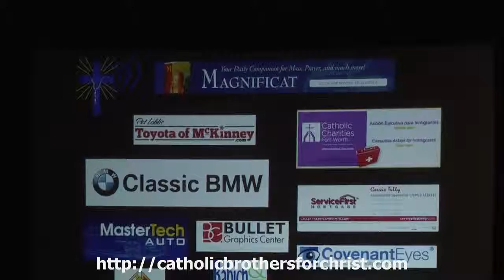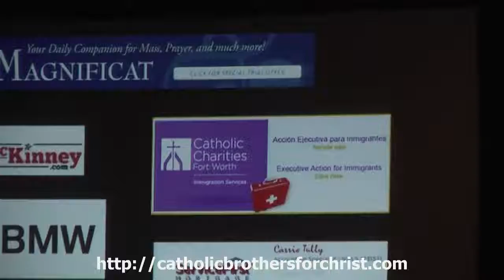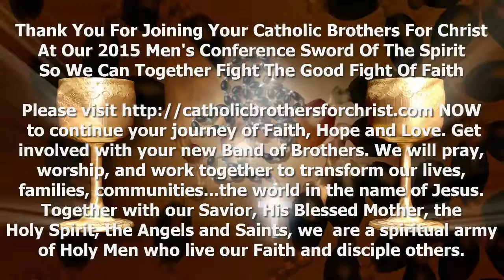Larry West Thanks Speakers And Sponsors At 2015 North Texas Catholic Men's Conference